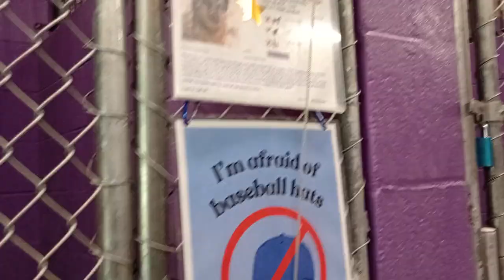Tig 7y Pet Id 943253 kennel 37 HSSAZ shelter 929